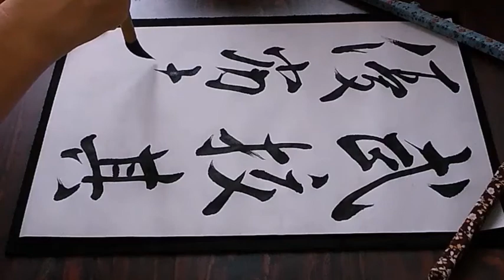書道臨書☆王義之☆集字聖教序204～武校其優劣堯～